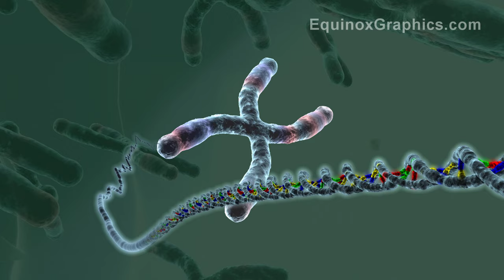Epic zoom - atom to galaxy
Animation of a zoom out from the inside of a single atom to the entire galaxy. The first scene shows a single quark, one of three making up a proton (red) in the nucleus of an atom. The nucleus is surrounded by electron shells (blue). The atom is one making up one of the bases (green) in a DNA molecule, which itself makes up a chromosome (X shape) inside the nucleus (white) of a human cell (red). The cell is part of the heart, and the view pulls back from the person's body showing the streets and buildings of Manhattan, New York City, USA. The pull back continues to show the Earth in its orbit around the Sun, with the orbits of the other planets shown. The Sun is just one of some 500 billion stars in our galaxy, the Milky Way. The Milky Way is thought to be some 120,000 light years in diameter (about 1.14 zettametres, or 1.14x101 metres). The proton has a charge radius of between 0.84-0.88 femtometres, or 8.4x1016 metres.